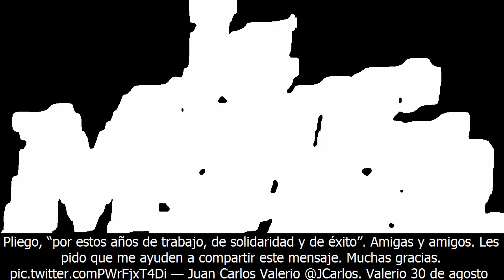Video | concluye relación as media con tv azteca tras 20 años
➢ Follow my Fanpage | concluye relación as media con tv azteca tras 20 años
juan carlos valerio. (fotografía: especial)
ana winocur, exconductora de tv azteca. (fotografía: especial)
fotografía: especial